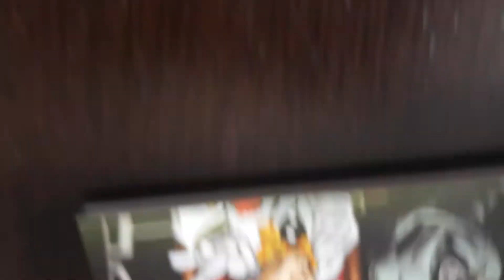DEADPOOL.CON COPERTIN,NON NOSTRA...STORYBORD...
SCUSATE SE MI È VENUTO AL CONTRARIO IL VIDEO🙏